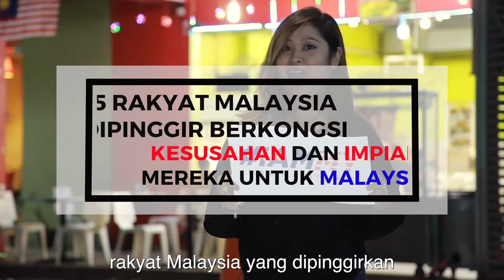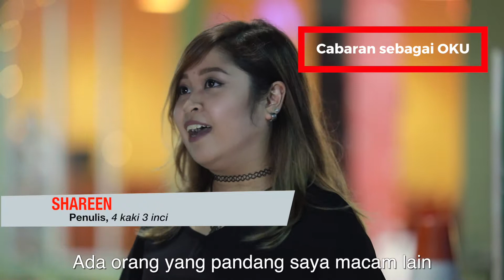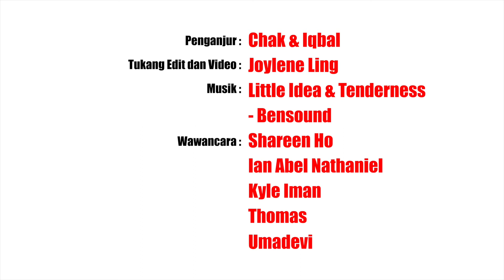5 RAKYAT MALAYSIA DIPINGGIR BAGITAU KITA IMPIAN DIORANG UNTUK MALAYSIA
Siapa je takda impian masing-masing untuk negara kita. Tapi cuba korang dengar impian-impian bekas banduan, pengarah teater, ibu tunggal, pengguna kerusi roda, dan orang kerdil ni.